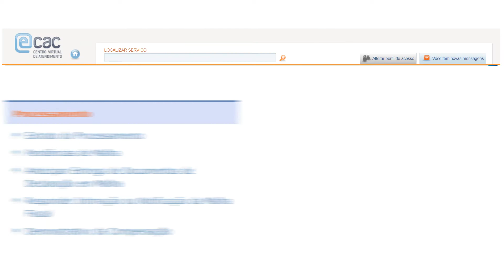Declaração IRPF 2021 - Auto Regularização e Malha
Se você desconfia que sua declaração caiu na malha, não perca tempo. Siga os passos indicados no vídeo e auto regularize sua situação.